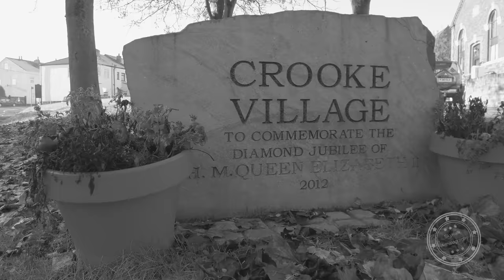Crooke Village (4K Edit)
A quick film made in and around Crooke Village, Wigan on a very frosty late Autumn morning using the DJI OSMO+ and Phantom 4.